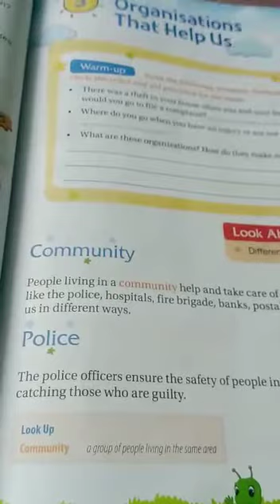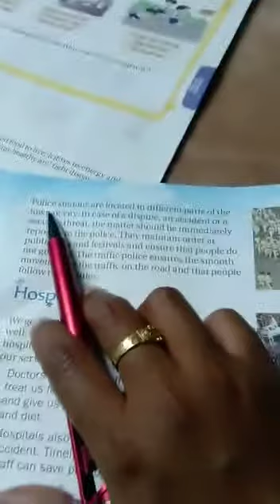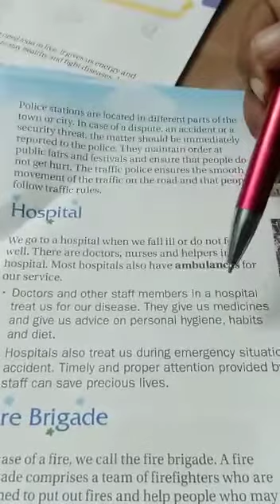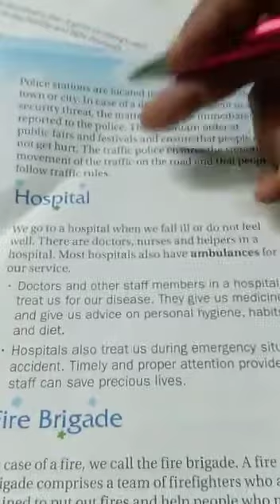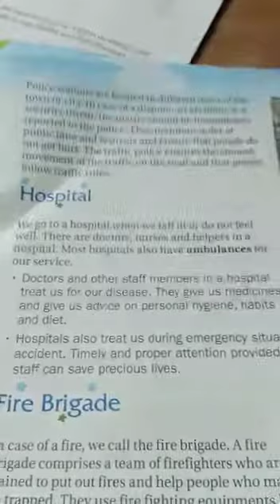4 th std social 25/02/2021